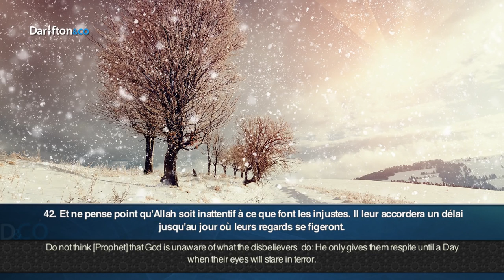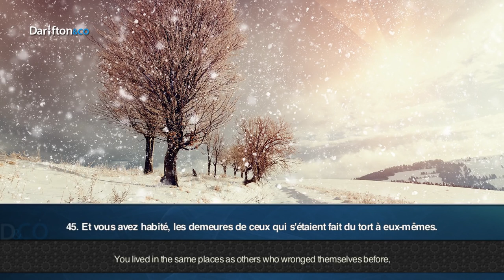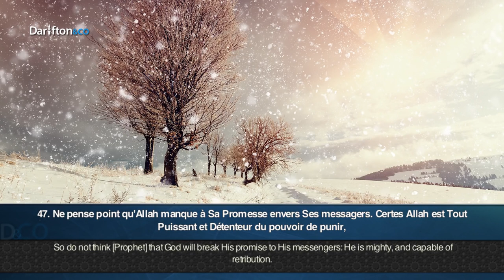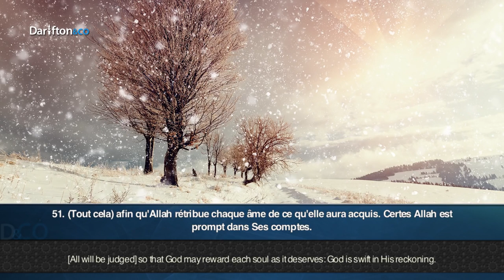347 Sourate Ibrahim Ahmed Al Saeed سورة إبراهيم أحمد سعيد